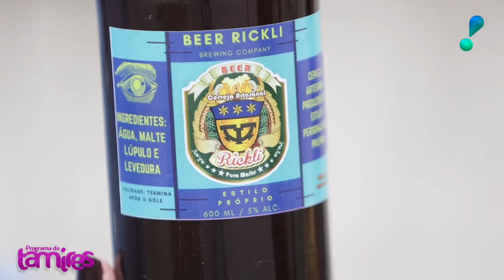Descubra o mundo das cervejas artesanais RICKLI: sabores e aromas únicos.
Nessa entrevista Tamires faz um bate papo com Max Emerson Rickli, ele que tem uma fabrica de Cerveja Artesanal, conta um pouco de como que funciona o processo de fabricação da Cerveja.
Cerveja artesanal é uma bebida alcoólica produzida de forma artesanal, ou seja, sem a utilização de equipamentos industriais em grande escala. É um produto que geralmente é produzido em pequenas quantidades, o que permite um maior controle de qualidade e sabor.

As cervejas artesanais podem ser feitas com diferentes ingredientes, como malte, lúpulo, levedura e água, e podem apresentar uma ampla variedade de aromas e sabores. Além disso, muitas cervejarias artesanais buscam explorar ingredientes locais e produzir cervejas sazonais.

O mercado de cervejas artesanais tem crescido bastante nos últimos anos, tanto no Brasil como no mundo todo, e muitas pessoas têm se interessado por essa bebida que oferece uma experiência sensorial única.
Descubra o mundo das cervejas artesanais: sabores e aromas únicos
Cerveja artesanal: a bebida que conquistou o paladar dos brasileiros
Os segredos da produção de cervejas artesanais: da escolha dos ingredientes ao processo de fermentação
Cervejas artesanais: como harmonizá-las com diferentes tipos de comida
Cerveja artesanal brasileira: uma nova era na cultura cervejeira
A revolução da cerveja artesanal: como pequenas cervejarias estão mudando o mercado
Cerveja artesanal: uma opção de negócio para empreendedores criativos
Cerveja artesanal e turismo: as cervejarias que se tornaram pontos turísticos
Cervejas artesanais: uma alternativa para quem busca qualidade e sabor diferenciado
Cervejas artesanais: a bebida que une tradição e inovação na produção de cerveja.